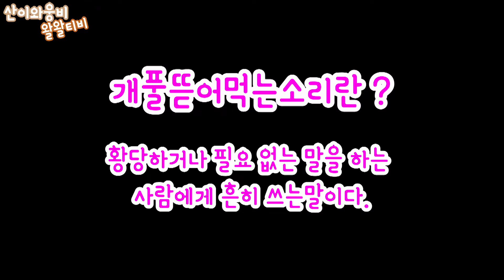🐶개풀뜯어먹는소리~! 강아지 먹방 asmr들으러 오세요😋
산이웅비인스타그램

 🐶프로필🐶

산이😍
이름: 태산
성별: 男
견종: 풍산개🐕 (중형견)
나이: 5살
특징: 애교가 많음, 말잘들음, 이쁘게생김😘
취미: 땅파기, 집사양반이 웅비한테 가면 낑끼기기긱낑거리기(질투쟁이)🥰

웅비😍
이름: 웅비
성별: 男
견종: 풍산+진도 믹스견🐕 (중형견)
나이: 2살
특징: 말안들음, 장난꾸러기, 산만함, 산이바라기🥰
취미: 산책나가면 주인이고 뭐고 안보임 마이웨이🤣, 집사양반한테 마운팅하기😝

집사양반😁
이름: 집사양반
성별: 男
국적: 한국🇰🇷
나이: 묻지마요
특징: 강아지 앞에서 혀 짧은소리내기😱, 하루종일 산이 웅비 생각하기😭
취미: 웅비한테 마운팅당하기😏, 강제산책당하기😯

집사아씨🥰
이름: 집사아씨
성별: 女
국적: 한국🇰🇷
나이: 비밀
특징: 애들 예뻐하기(산이,웅비,집사양반😝), 애들한테 간식 잘주는 그냥 누나🤣
취미: 애들 산책시키기(산이,웅비,집사양반)🤪, 하루종일 쓰담쓰담 해주기🤗